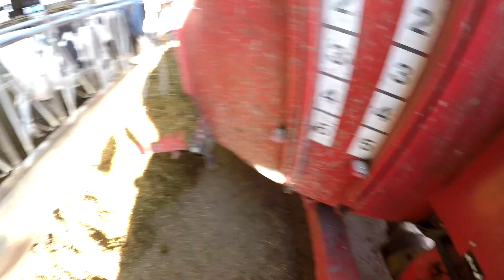A Day At Work Part 1 Feeding Cows